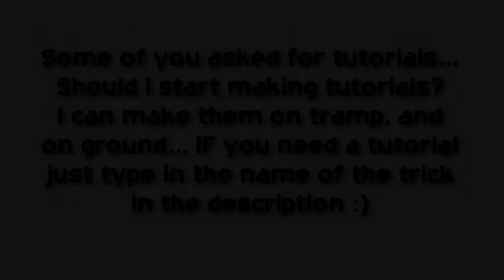What Freaking kind of trick is this?... (tell me the name if you can) :D (Read desc)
Today i was messing around with tricks and did this.. + like 10 requests were asking me to make tutorials.. if you want any tutorial just write in the comments... maybe ill make one :) i thing im pretty good at making them because i teached my friends double backflip in 20 mins :))
Peace off!